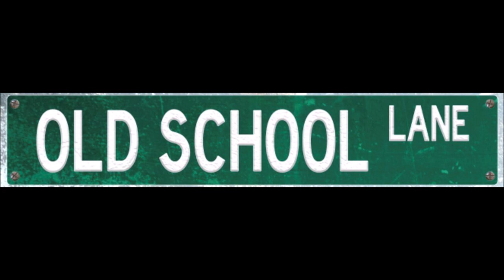Old School Lane Casual Chats Episode 195: Interview with Martin and Olivia Olson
In this episode of Casual Chats, Patricia interviews writer Martin Olson and his daughter actress Olivia discussing about Phineas and Ferb, Adventure Time, favorite episodes, favorite songs, and the important lesson that good ideas will happen at the right time and the right place.